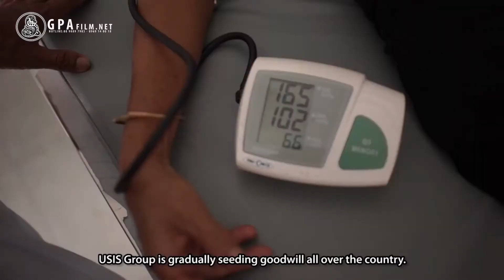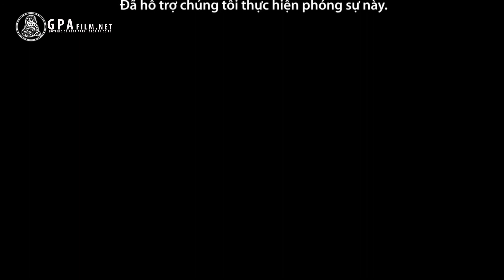Quỹ Từ Thiện USIS Group_Thực hiện GPA film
- Hotline: 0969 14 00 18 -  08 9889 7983